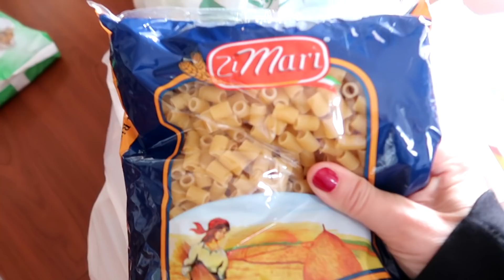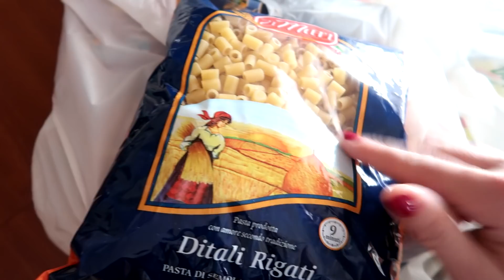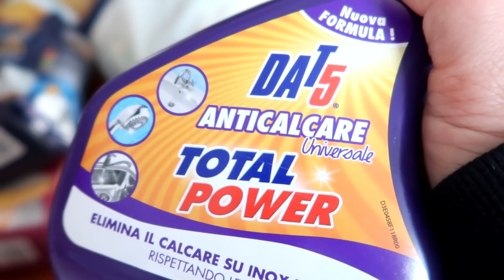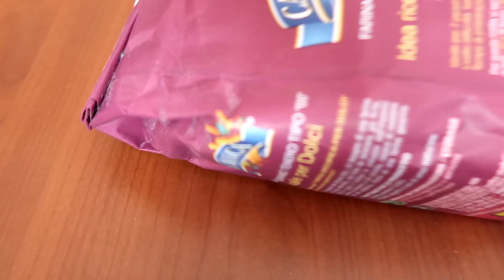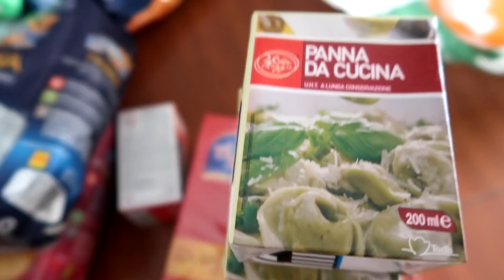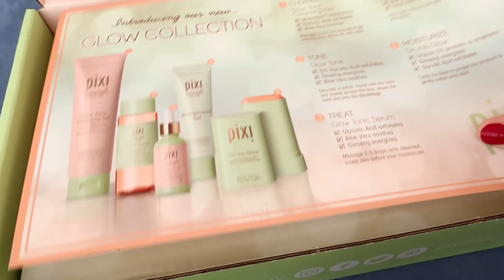INFLUENCER DELLA MUTUA !! A VOLTE MI SCORAGGIO ANCHE IO#VLOG + SVUOTA LA SPESA MD & TODIS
Un beso ❤️

Carmen

O tratte dalla libreria musicale di YT